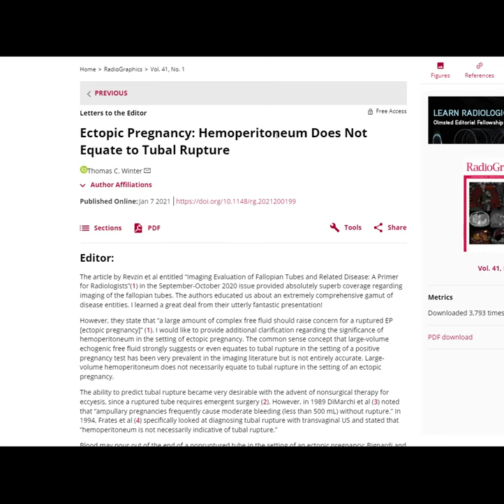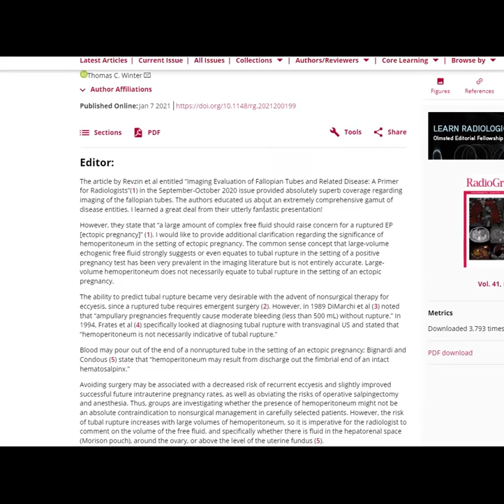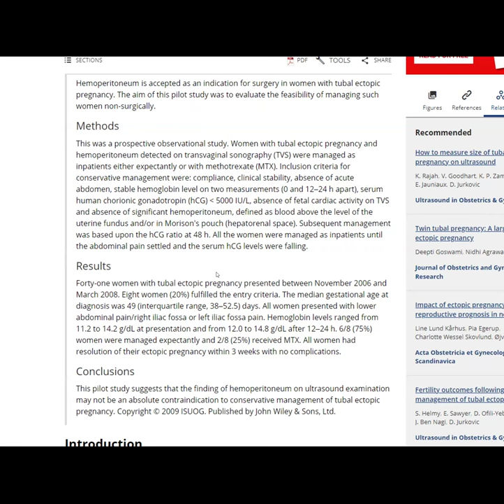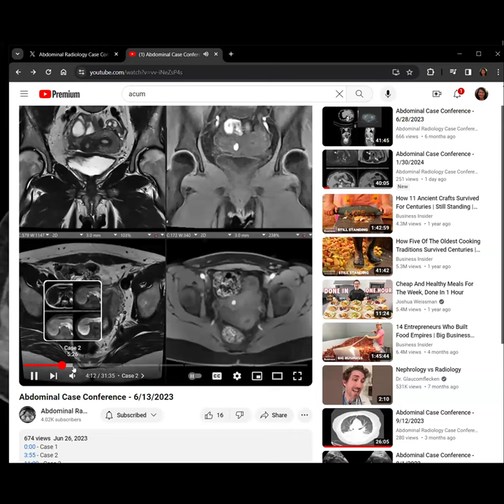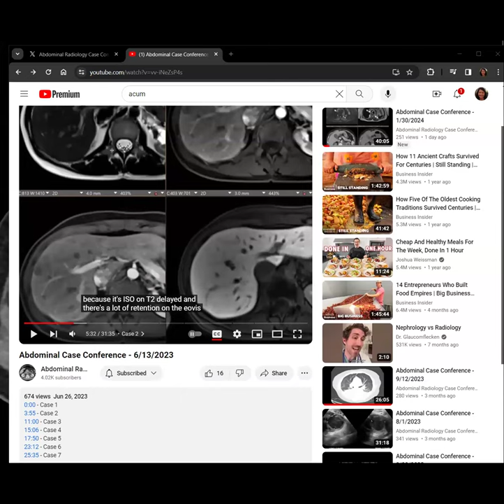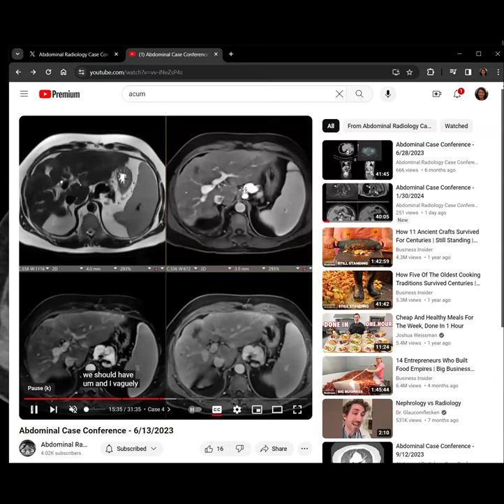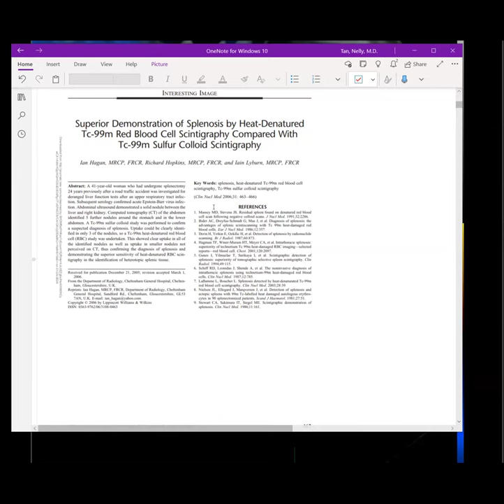Abdominal Case Conference - 2/6/2024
0:00 - Case 1
3:17 - Case 2
7:36 - Case 3
11:20 - Case 4
15:00 - Case 5
16:35 - Case 6
18:30 - Case 7
23:15 - Case 8
29:50 - Case 9
33:04 - Case 10
39:00 - Case 11

Case 1 - Choledochoduodenostomy for retransplant, PSC, or duct-duct mismatch - Dr. Nelly Tan
Case 2 - Ectopic pregnancy - hemoperitoneum does not necessarily mean rupture! Dr. Aarti Sekhar
Case 3 - Incidental renal mass - RCC vs AML (harder to tell on MRI!) - Dr. Nelly Tan
Case 4 - Large clear cell / sarcomatoid RCC with AVM - Dr. Aarti Sekhar
Case 5 - Incidental rectal cancer on CT - Dr. Nelly Tan
Case 6 - Uterine contraction on MRI, resolving with more sequences - Dr. Aarti Sekhar
Case 7 - Rediscussion of peliosis cases from a prior Case conference - non-rim arterial hyperenhancement qualifies as APHE (even if heterogeneous) - Dr. Nelly Tan
Case 8 - Inflammatory pseudotumors - Dr. Victoria Chernyak
Case 9 - Pancreatic tail splenule vs NET - heat damaged RBC scan is more sensitive than Tc99m sulfur colloid - Dr. Nelly Tan
Case 10 - Fatty lesion in fatty liver in young women = HNF1alpha inactivated adenoma - Dr. Victoria Chernyak
Case 11 - Leiomyosarcoma of the gonadal vessels - Dr. Aarti Sekhar